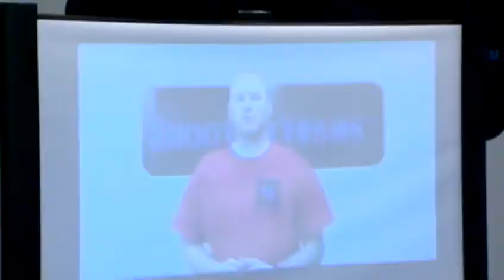Shoot Extreme offers unique gun training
A West Chester business uses real guns with simunition to hunt zombies in low-light situations.